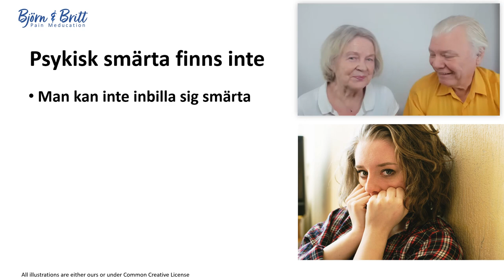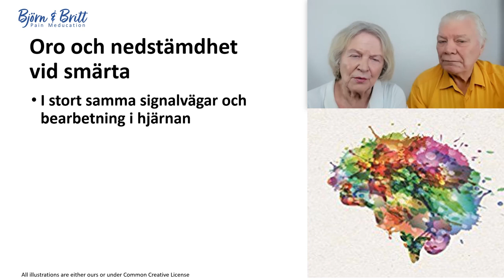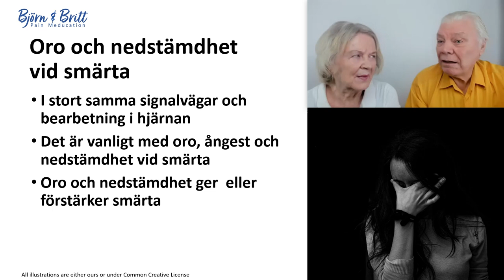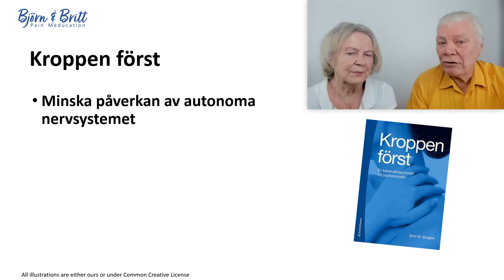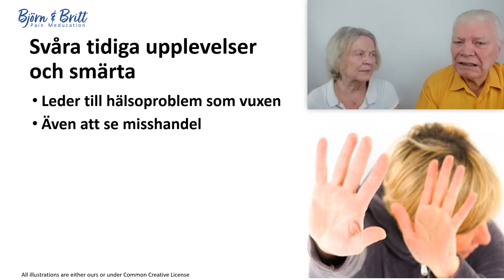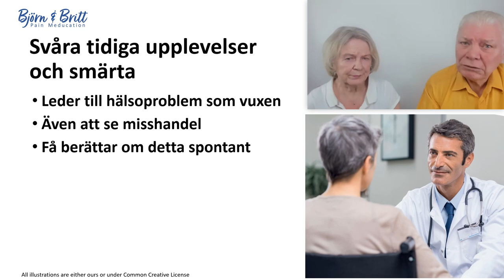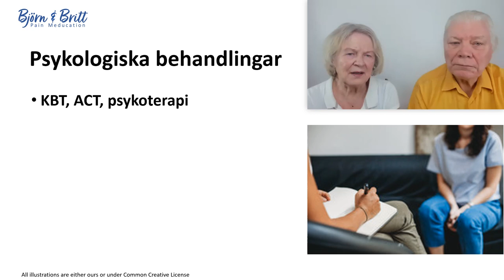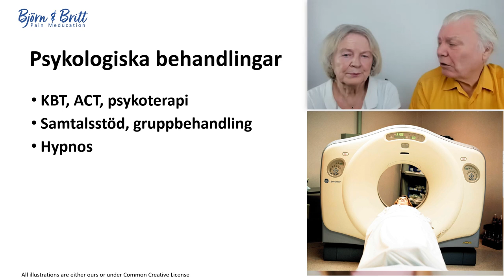FÖRSTÅ LÅNGVARIG SMÄRTA 4 - "Psykisk smärta finns knappt!"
Body&Brain Balance! Med smärtspecialisterna Björn&Britt Bragée. Textat!
Hur kommer det sig att patienter med smärta ofta får höra att det nog är psykiskt när samtidigt vetenskapen klart visar att det är rmycket sällsynt. Och vilken betydelse har svåra upplevelser tidigt i livet - och senare. Vad är PTSD?  Och vilka psykologiska behandlingar kan vi rekommendera, och när i behandlingen?
Kursasnittat avslutas som vanligt av en övning, för att få bra nytta bör man ta dem i ordning, så man på vägen lär sig att hantera jobbiga signaler..
Detta är del tyra av fjorton avsnitt som skall ge den som deltar en kanske ny, meningsfull och användbar kunskap för smärtlindring.
Föreläsarna har mer än 40 års erfarenhet inom smärtområdet, och är grundare av Bragée multimodala kliniker I Stockholm, Sverige,  med över 100 anställda i olika professioner, varav 20 läkare som tillsammans möter över 4000 patienter varje år med långvariga smärtor, svår trötthet och ME/CFS.
ALLA AVSNITT ÄR AI-TEXTADE PÅ NORDISKA SPRÅK, ENGELSKA; TYSKA OCH SPANSKA. Kan också automattextas till fler språk, använd Youtubes undertexter. Smärre fel kan därmed uppstå.